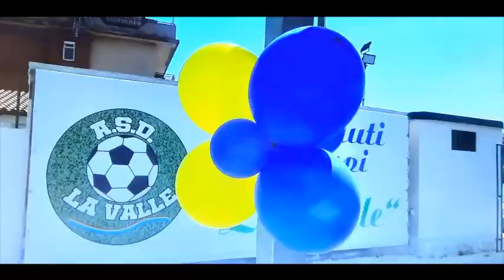San Leone Calcio promossa in Seconda categoria: le foto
Al Campo La Valle di San Giovanni Galermo è festa gialloblu